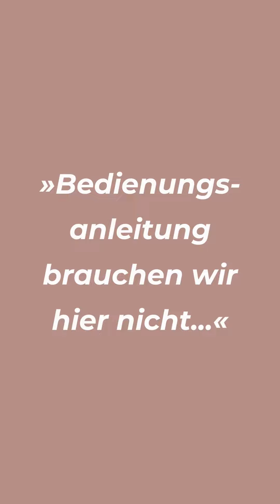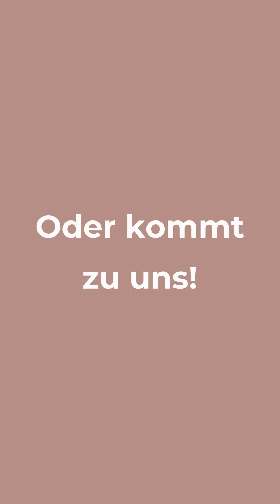unboxing Neuer Cybex Coya Buggy: Falten, Funktionen und mehr.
📹 Sebastian stellt Euch den neuen Buggy Cybex Coya vor📹

...und stößt erstmal auf ein kleines Problem 😉

Alle Fakten zum nigelnagelneuen Coya:

💎 Der erste ultrakompakte Cybex Platinum Buggy bietet neben einem makellosen, minimalistischen Design ein Maximum an Komfort.

💎 Mit einer bis in die Liegeposition verstellbaren Rückenlehne, einem handgepäcktauglichen Faltmaß und dem unverkennbaren Cybex-Look lässt dieser Premium-Buggy keine Wünsche offen.

💎 Der geniale Buggy kann sogar von Geburt an genutzt werden. So seid ihr schon vom ersten Lebenstag Eures Babys an flexibel und mobil unterwegs.

Und rund um Berlin: Kommt gern vorbei! Gucken, anfassen, testen! Wir beraten Euch gerne!

Kleine Fabriek • Kidsconceptstore und Onlineshop für Baby, Kids & Family.

Entdecke bei uns die neuesten Trends rund um Kinderwagen, Kinderzimmer, Deko und Accessoires und besuch' uns doch mal in den schönsten Babyläden Berlins.

📍Gotenstraße 64 in Berlin-Schöneberg; Telefon: 030 / 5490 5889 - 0

📍Kastanienallee 63 in Berlin-Mitte; Telefon: 030 / 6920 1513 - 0

📦 Versandkostenfreie Lieferung ab 100€.